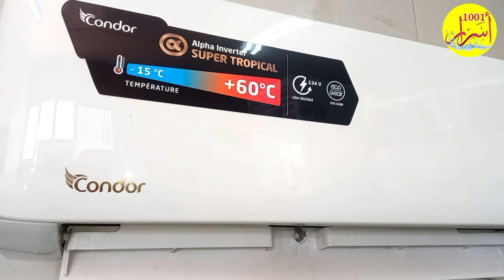المكيف يصدر صوت مزعج من الوحدة الداخلية او الوحدة الخارجية كيفية حل هذا المشكل بسهولة.